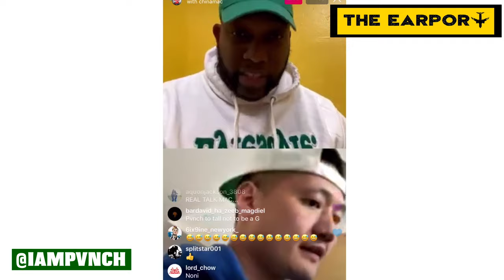Pvnch & China Mac on 6ix9ine Cooperating & Snitching And Releasing New Music Like Its Nothing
PVNCH & CHINA MAC ! speak on 6ix9ine and the effects of him cooperating with the government and how it impacts the culture

HIT THE NOTIFICATIONS BUTTON TO BE FIRST TO VIEW !